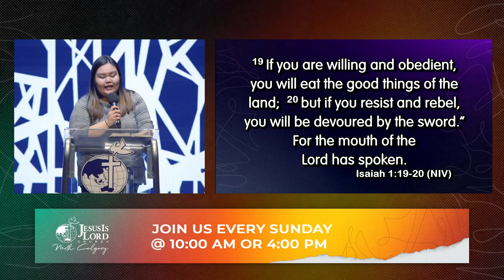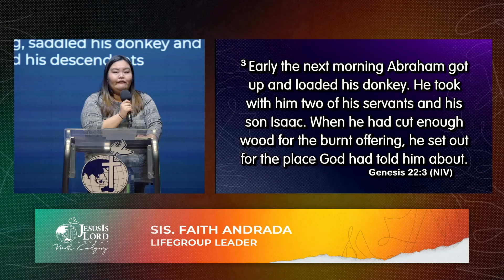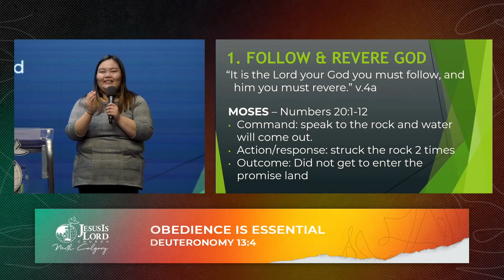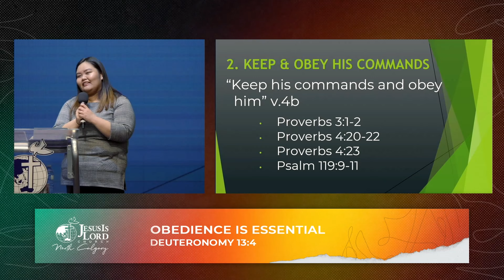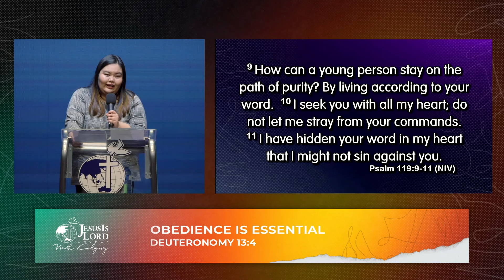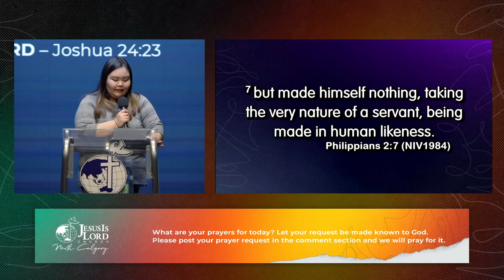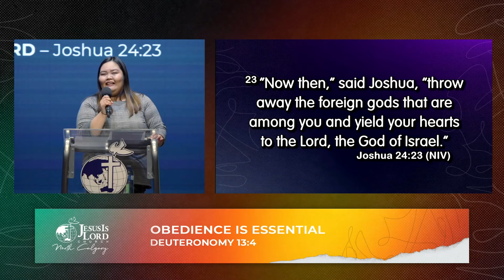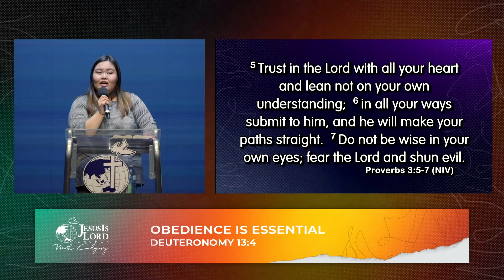Obedience Is Essential | Sis. Faith Andrada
Night of Power - March 1, 2024

"Obedience Is Essential" - Deuteronomy 13:4